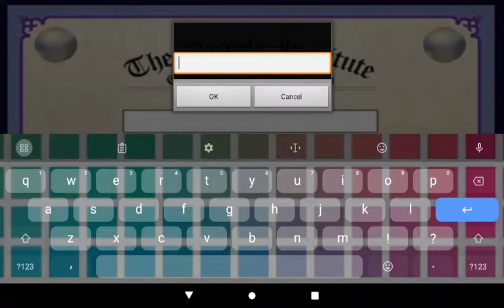peggle android gameplay